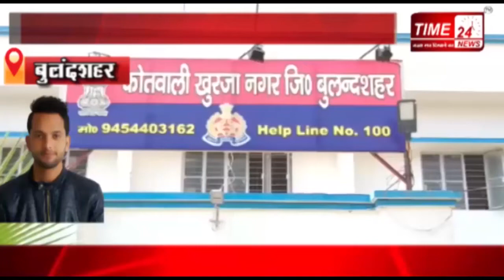जब थाने में ही भीड़ गयी दोनो पक्ष की महिलाएं फिर देखों क्या हुआ